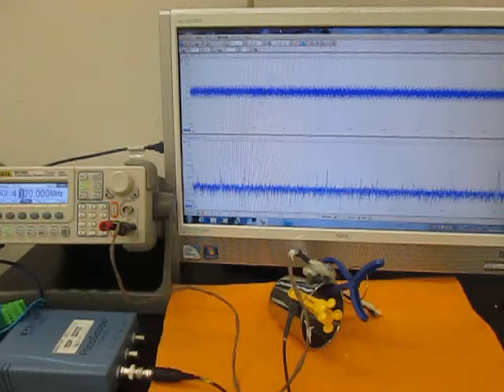オリジナル製品：超音波テスター専用プローブ（Ultrasonic experiment）